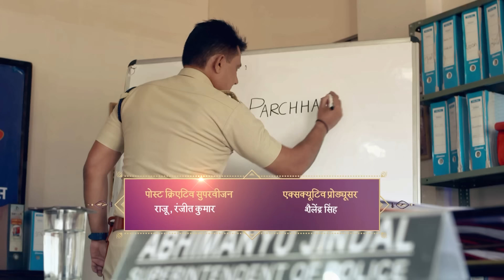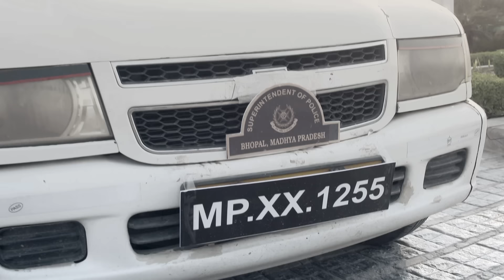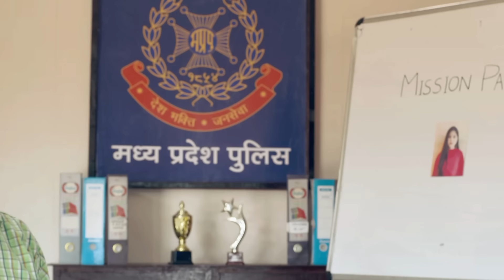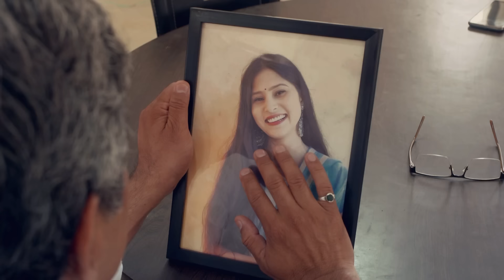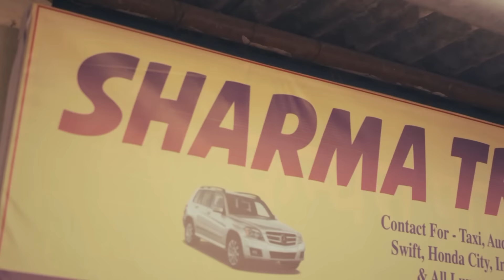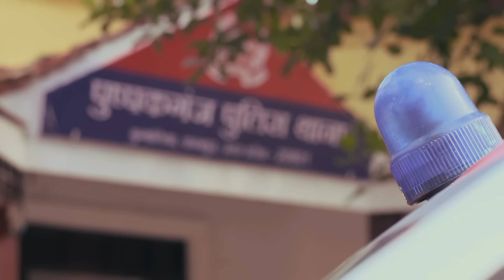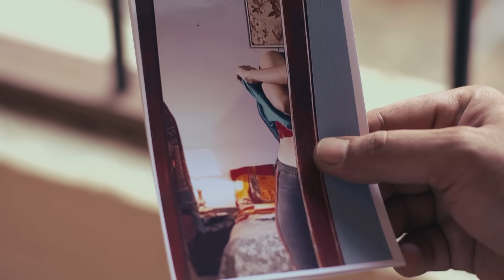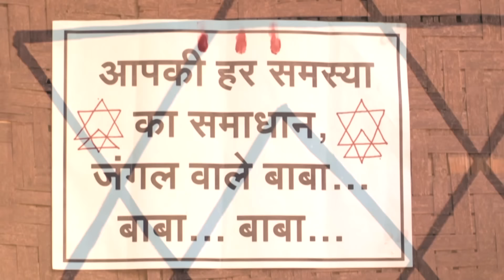Rajni के खिलाफ किसने की इतनी बड़ी साजिश | Crime Patrol | Crime Patrol Satark